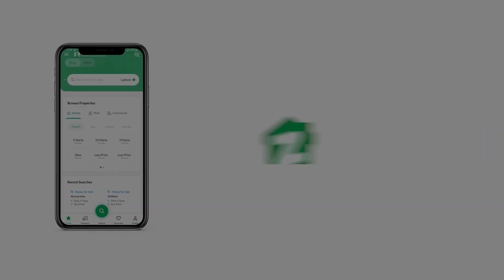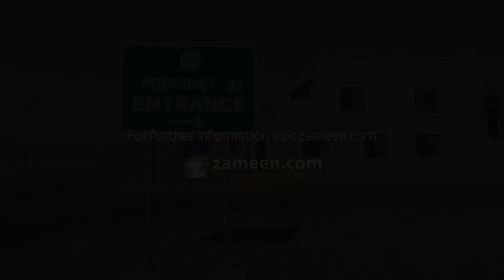125 SQYD RESIDENTIAL PLOT FOR SALE IN BAHRIA TOWN KARACHI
precinct 31 plot for sale
road 10
villa face
west open
near to entrance